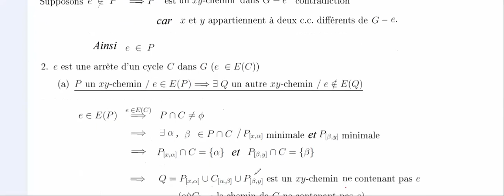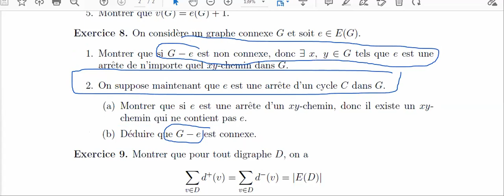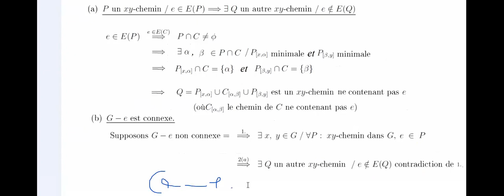TD2 Ex8 Suite